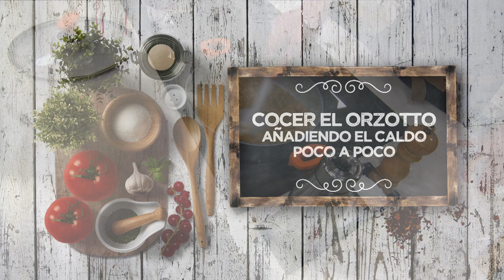ORZOTTO CON CECINA Y BOLETUS - LPL PGM 2125 RECETA 01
Ingredientes para 4 personas:
400 g de orzo, 4 lonchas de cecina, 2 cuch. de boletus deshidratados, vino blanco, 1,1 l de caldo de ave, 1 rama de apio, 1 cebolla, ½ puerro, 2 dientes de ajo y azafrán.
Además, queso crema de cabra, hierbas frescas, 1 manzana, sal, pimienta negra y aceite de oliva virgen extra

Elaboración:
Tostar el orzo en la sartén, con un chorrito de aceite de oliva. Sacarlo y reservar.
En la misma sartén, hacer un pochado con los vegetales cortados finos: cebolla, apio, puerro y dientes de ajo. Cuando esté todo doradito, añadir el azafrán, las setas deshidratadas, el orzo y remover todo muy bien. Agregar el vino y el caldo muy caliente poco a poco, sin dejar de remover, como si fuera un risotto. Ligar y dejar el dente.
Terminar con unos taquitos finos de cecina, un chorrito de aceite de oliva virgen extra y una cucharada de queso crema. Dejar reposar un minuto y servir.
Para emplatar, poner el orzotto en un plato hondo, decorando con bastoncitos de manzana y uso brotes verdes.